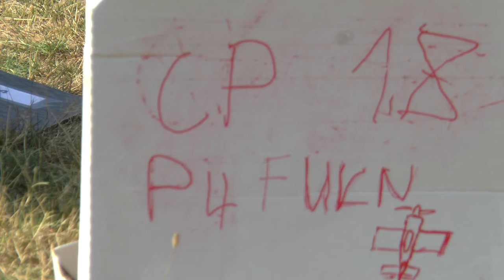P4 FU3 18 Rene John